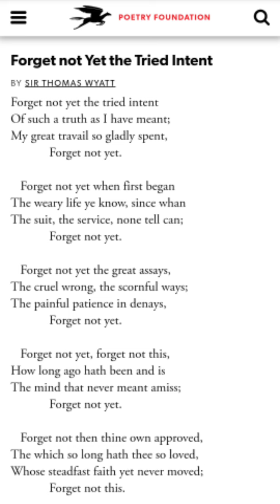Lecture - 16, Forgot not Yet the Tried Intent By Thomas Wyatt (Pg Trb Unit-1)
Pg Trb Unit-1,
This poem is an exposure of his pain because of the denial of Elizabeth Boylen who married Henry VIII(King of England).
Peacock English verse - The first anthology in English literature.
Totally there are 5 volumes is there in Peacock English verse.
Wyatt's most poems are took place in Tottels miscellany. (96 poems and 33 sonnets)